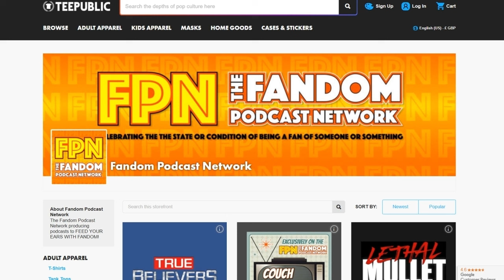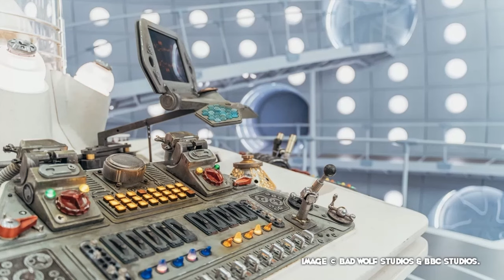Type 40 • A DOCTOR WHO Podcast - THE CHURCH ON RUBY ROAD **BRAND NEW FULL REVIEW!!**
Type 40 • A Doctor Who Podcast
Episode 149: The Church on Ruby Road REVIEW

It’s practically impossible pleasing the entirety of Doctor Who fandom, but when Bad Wolf Studios and the BBC confirmed plans for the Doctor Who Christmas Special to return? It came pretty close. Staple of the British TV schedules for over a decade from 2005 onwards and much missed even by the general audience!

On Christmas Day 2023, we were served a steaming hot hour of snow, steeples, goblins and all the trimmings in The Church on Ruby Road written by returning showrunner Russell T Davies. Featuring the first full length adventure of our new Doctor and the debut of the series newest companion, Ruby Sunday.

Now a few months on we bring you a full review of the special: our initial thoughts on Ncuti Gatwa’s incarnation of the Doctor and best guesses as to where things could go from here.

Join regular host Dan Hadley with original co-host Kyle Wagner returning to the console room! Alongside the ever-insightful Charlotte Shields for some late Christmas cheer! Timed to coincide with Disney+ repackaging the special internationally to launch the first season of this all-important All New restart. Stream or download Type 40: A Doctor Who Podcast HERE:

• Dan on X and Instagram @The_spacebook
• Kyle on X and @AKyleW

TeePublic Store:
Help support the Fandom Podcast Network and wear some of their fantastic original designs and logos on t-shirts, mugs, hats and more from Tee Public Go or just search Fandom Podcast Network to find our storefront.